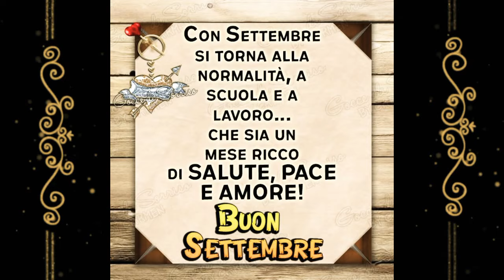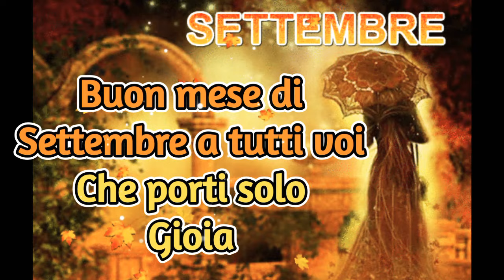BENVENUTO SETTEMBRE... Buongiorno e Buon 1 Settembre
. Triste il giardino: fresca
scende ai fiori La pioggia...
silenziosa trema
l'estate, declinando alla sua fine.
Gocciano foglie d'oro
giù dalla grande acacia...
Ride attonita e smorta
Pestate dentro il suo morente sogno;
s'attarda tra le rose,
pensando alla sua pace;
lentamente socchiude.

Questa una piccola poesia per augurarvi un buon mese di Settembre... Buon primo Settembre e Salutiamo l'estate in arrivo dell'autunno... Tempo di scuola, mese autunnale... Buon mese di Settembre a Voi tutti. 🌨️☔🍂🍁👨‍💻
╔ ೋღ ╗

Canale YouTube
Cocktail By Angy

╔ ೋღ ╗